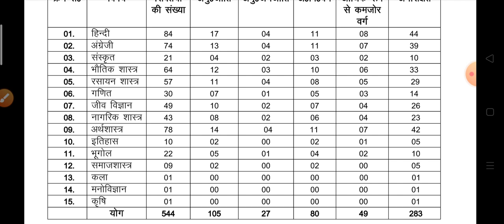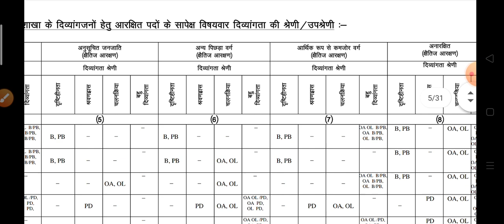571प्रवक्ता भर्ती उत्तराखंड लोक सेवा आयोग लेटैस्ट नोटिफिकेशन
जल्द ही उत्तराखंड लोक सेवा आयोग द्वारा जारी विज्ञप्ति का सिलेबस कंप्लीट रूप से आप लोगों को बता दिया जाएगा देर न करें नोटिफिकेशन का गहन अध्ययन करें